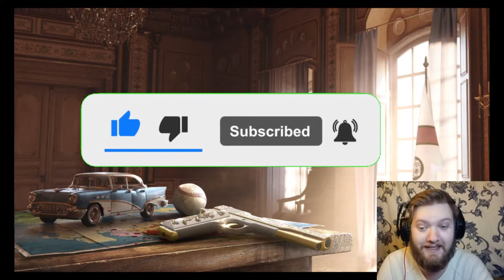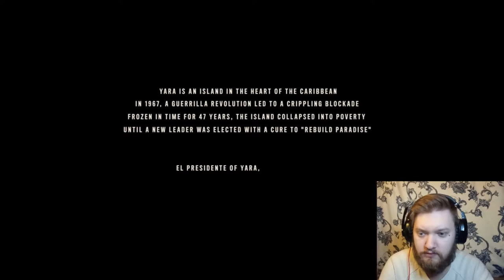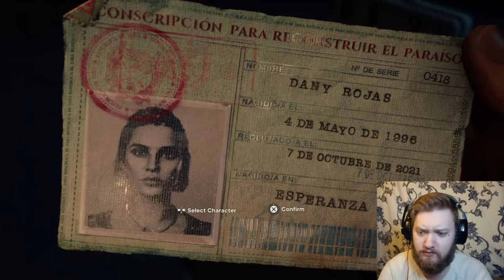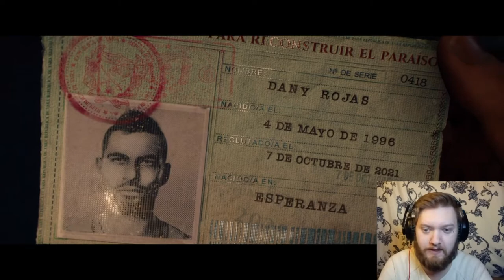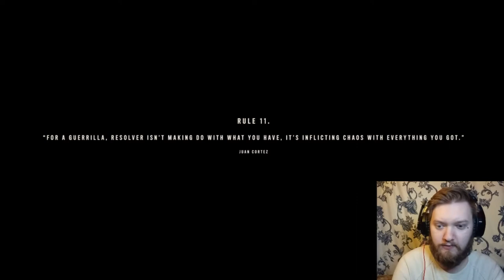FAR CRY 6 Walkthrough Gameplay HD - Part 1 - Let's go to America?? (FULL GAME)